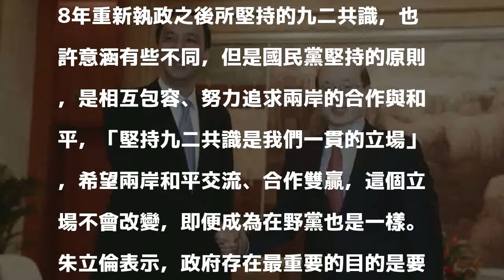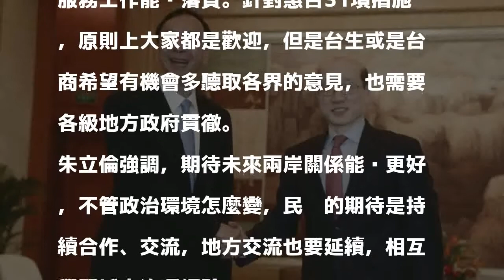會見國台辦主任劉結一 朱立倫重申「九二共識」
〔記者賴筱桐／新北報導〕新北市長朱立倫率團訪問中國，今天在上海會見新任國台辦主任劉結一。朱立倫致詞表示，雖然目前兩岸政治情勢嚴峻，但九二共識是國民黨堅持的原則，希望兩岸和平交流、合作雙贏，這個立場不會改變。

發表評論評論如下。